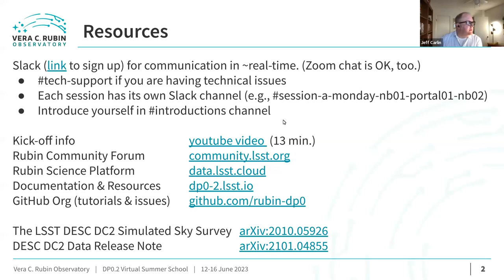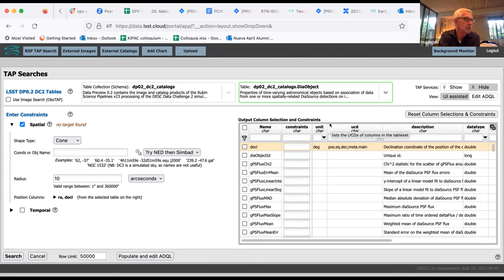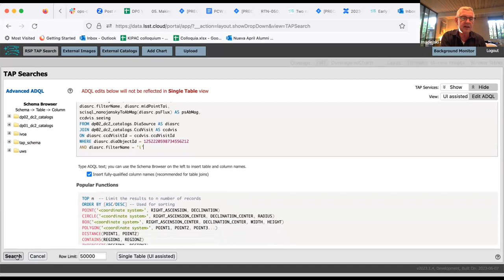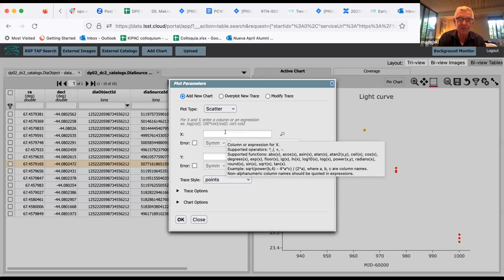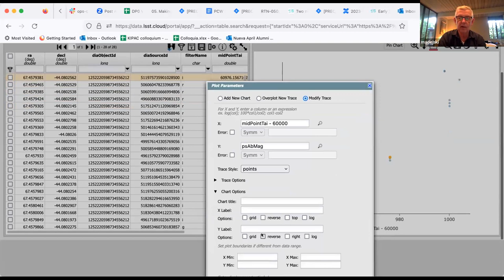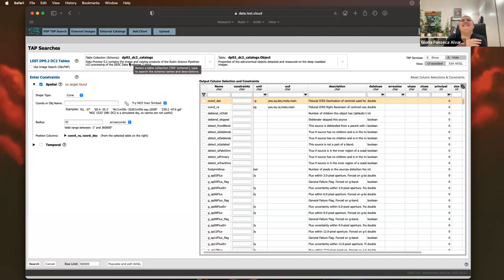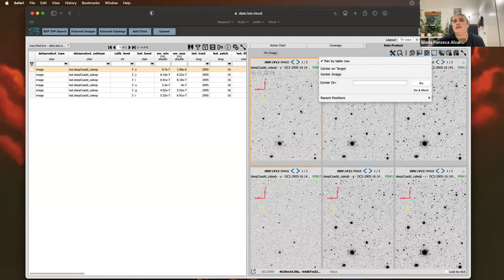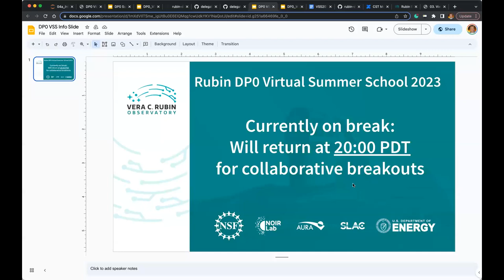DP0.2 Virtual Summer School, Session B, Tues June 13 2023 (Greg Madejski, Gloria Fonseca Alvarez):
- Introduction and announcements: 00:00—01:20
- Portal 02: Explore a SNIa Light Curve (Greg Madejski): 01:20—32:48
- Portal 03: View a SNIa Host Galaxy (Gloria Fonseca Alvarez): 32:48—end

Hosted by the Rubin Observatory Community Science Team